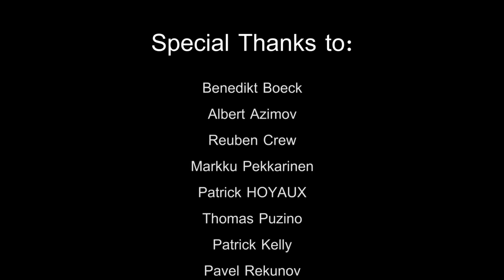Nick Cave&Kylie Minogue - Where the Wild Roses Grow (by Sershen&Zaritskaya feat. Elijah Skrebnyov)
Female Vocals: Daria Zaritskaya
Male Vocals: Elijah Skrebnyov
Piano/Arrangement: Sergey Sershen

Recorded, mixed and mastered at Sershen Music Studio

"Where the Wild Roses Grow" is a duet by Australian rock band Nick Cave and the Bad Seeds and pop singer Kylie Minogue. It is the fifth song and lead single from the band's ninth studio album, Murder Ballads (1996), released on Mute Records. It was written by the band's frontman Nick Cave and produced by Tony Cohen and Victor Van Vugt.

Cave was inspired to write "Where the Wild Roses Grow" after listening to the traditional song, "Down in the Willow Garden", a tale of a man courting a woman and killing her while they are out together. Cave arranged this tale as second of two B-sides, "The Ballad of Robert Moore & Betty Coltrane" / "The Willow Garden", released on the CD-Maxi single version.